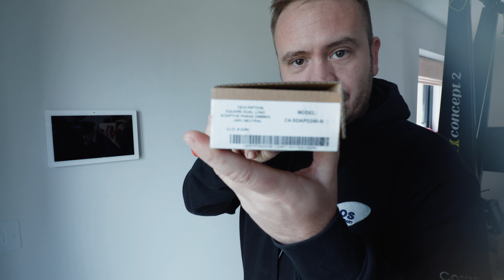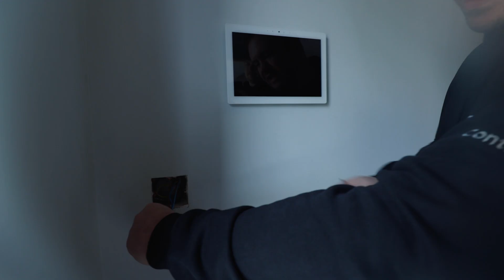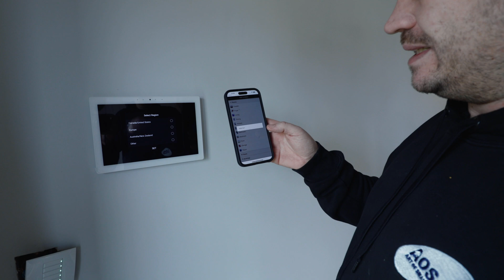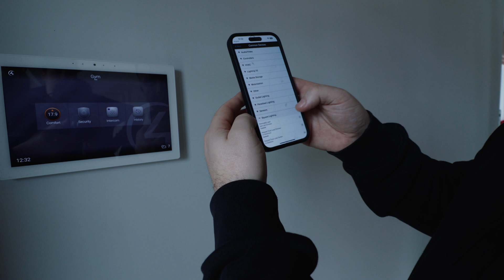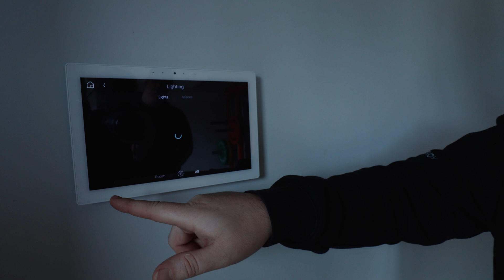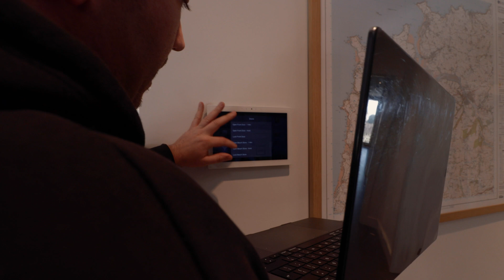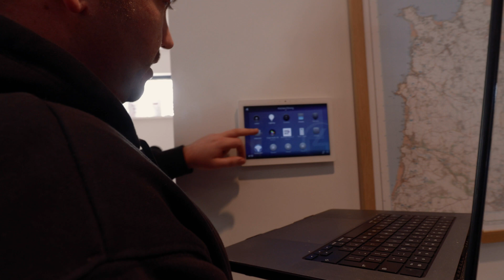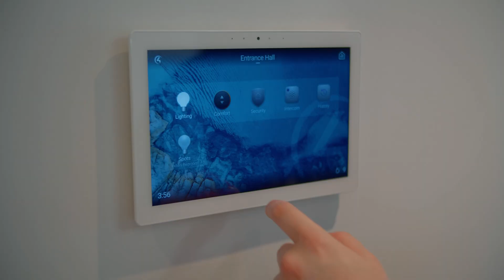The Ultimate Smart Home Gym Experience: Control4 Smart Lighting Install & Tour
We've got another video from our recent Cornwall smart home project!

In this video we're taking a look at the clients newly converted home gym which features a swing down Future Automation TV lift, touchscreen and in ceiling speakers and sub.

Rich goes through how to install and setup smart lighting in rapid time using via Control4.

We also take a tour through the property with the clients via video as well as they couldn't be there in person when we added the upgrades to the property.

00:00 - Smart Home Intro
00:22 - Interior and exterior of the home
01:01 - Smart Home Gym Tech Tour
01:45 - Control4 Lighting Install Walkthrough
04:20 - Control4 Composer Express Tutorial
07:00 - Smart Lighting Integrated
07:20 - Future Automation Lift Install & Intercom
07:50 - Custom Cleaning and resets Programming
09:00 - Custom Security Programming
10:00 - Gym and Touchscreen Intercoms
11:52 - Outro